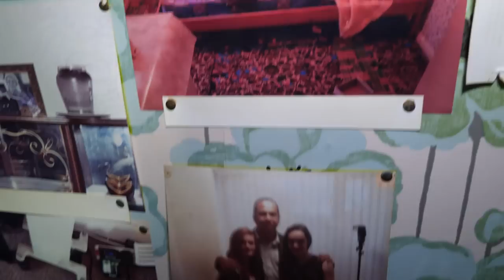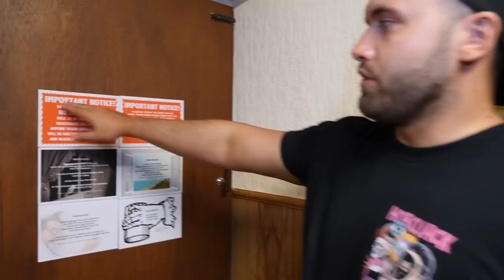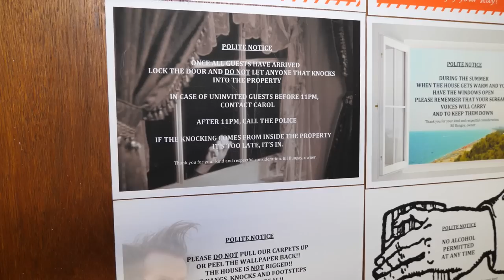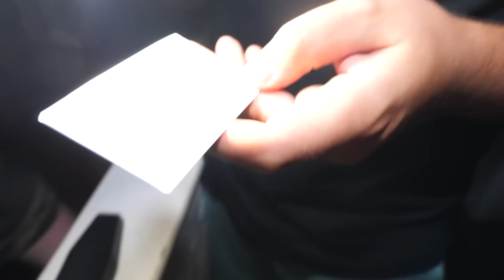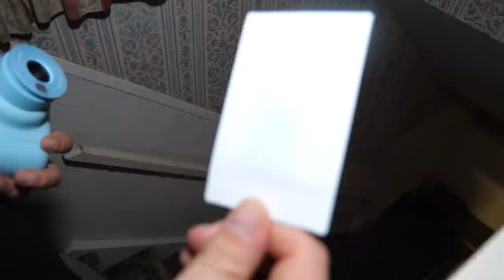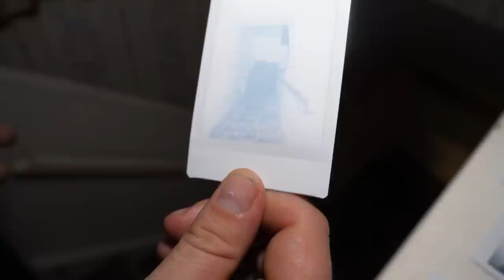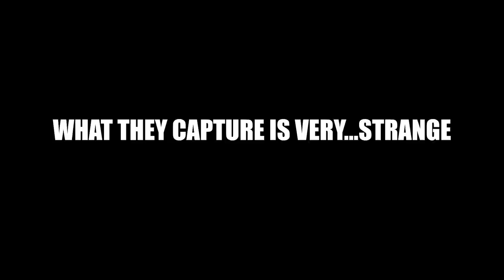OVERNIGHT With EUROPES Most VIOLENT Poltergeist at 30 East Drive (It Got Creepy)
OVERNIGHT With EUROPES Most VIOLENT Poltergeist at 30 East Drive (It Got Creepy)! Overnight in a place like 30 East Drive will do things to your emotions and mind! Could you spend a night in 30 East Drive? What do you think of our Night of Terror at 30 East Drive? Let us know down below! 30EastDrive GhostHunters Paranormal Facebook Clothing Twitch Patreon Email- Copyright Disclaimer Under Section 107 of the Copyright Act 1976, allowance is made for fair use purposes such as criticism, commentary, parody, news reporting, teaching, scholarship, and research. All works used in this video (Images, audio etc) belong to their respective authors (This does not include the audio/ visual commentary by Dudey Rhino or licensed BGM). I have been interested in true crime for the longest time and always found myself watching true crime documentaries on Netflix. I came to the conclusion that I could possibly cover true crime in my own way on my YouTube channel! I have been interested in the paranomal for the longest time and always found myself watching paranormal documentaries on Discovery Plus. I came to the conclusion that I could possibly cover the paranormal in my own way on my YouTube channel! 30 East Drive,30 east drive,30 east drive pontefract,poltergeist of 30 east drive,east drive,30 east drive documentary,30 east drive - pontefract,the black monk of 30 east drive,paranormal activity at 30 east drive,30 east drive pontefract documentary,30 east drive live,30 east drive trailer,alone in 30 east drive,attacked at 30 east drive,most haunted 30 east drive,haunted house 30 east drive,east drive pontefract,most haunted east drive,dudey rhino,ghosts